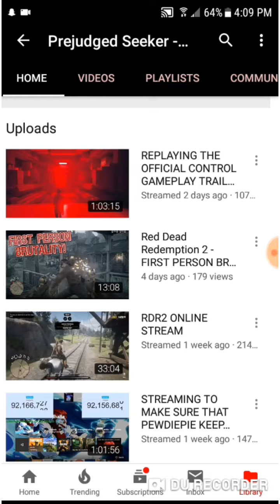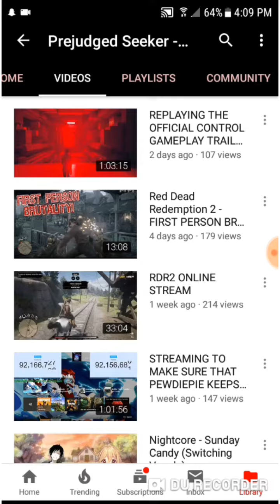2 Shout Outs!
Check out the channels